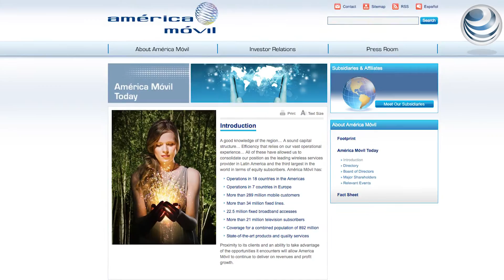América Móvil coloca bonos a ocho y doce años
IFR, un servicio de información financiera de Thomson Reuters publicó que el grupo mexicano de telecomunicaciones América Móvil colocó éste lunes bonos a ocho y 12 años por 1.500 millones de euros.